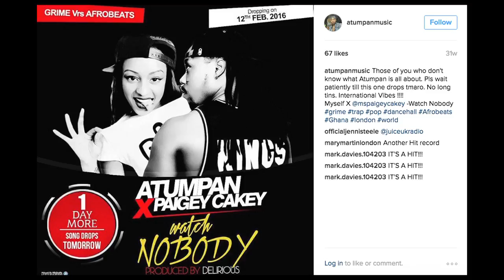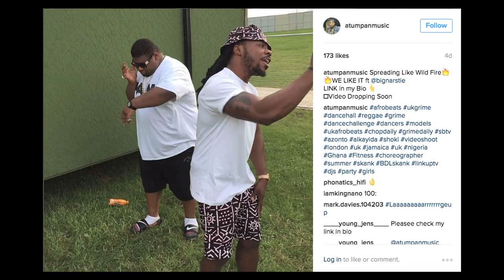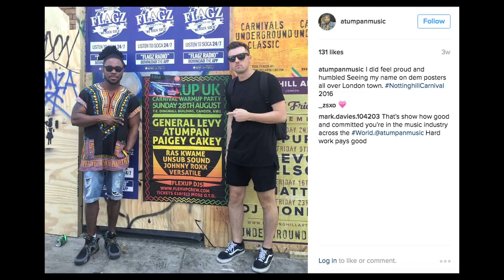An interview with Atumpan | Ashley James and the Last Skeptik on Hoxton Radio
Afrobeat superstar Atumpan came to chat to Ashley James and her special guest, producer The Last Skeptic, about his brand new single ‘We Like It’ which features Big Narstie. Atumpan takes us to West Africa with Azonto and Shoki dance melodies from Ghana and Nigeria, Big Narstie lights it up with South London cockney slang and even spits some Igbo and Twi lines on his verse. The two performed the single at this year's Reading & Leeds festivals on the BBC 1Xtra stage, and also at Notting Hill Carnival via the Rampage and Mastermind stages and shut it down!

Ashley is on Hoxton Radio every Friday 2pm - 4pm - listen globally

Shot and Cut by Talvinder Sehmbi @talvstoons